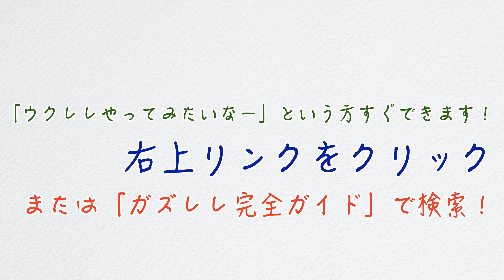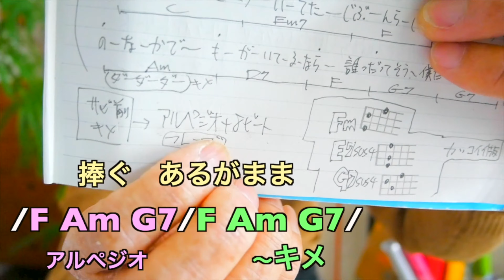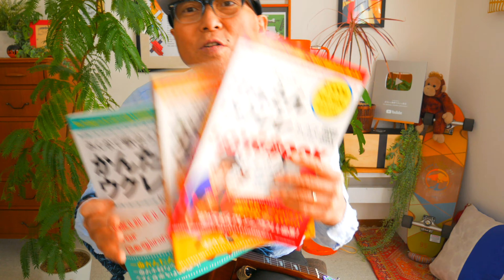【アーカイブUP】名もなき詩 / Mr.Children《ウクレレ 超かんたん版 コード&レッスン付》